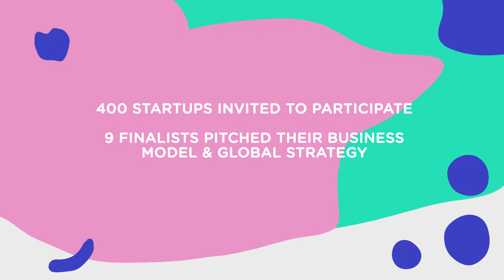The Startup Accelerator Program Winners 2018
Meet the winners of the Startup Accelerator Program by Talentsoft and Le Lab RH: Assessfirst, EveryCheck, Visiotalent and, Zest.